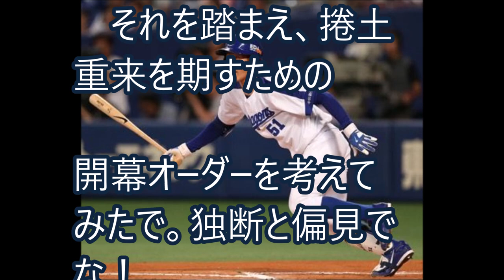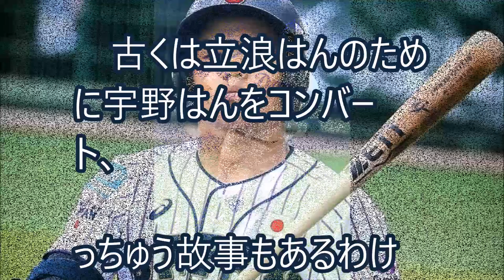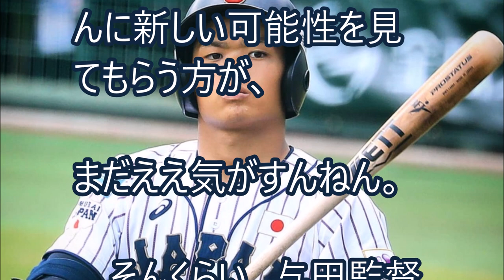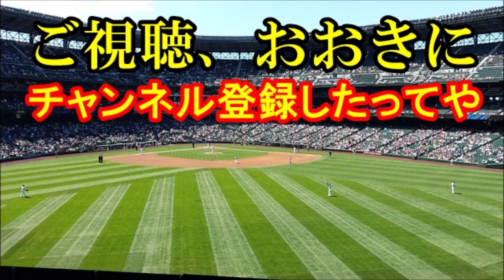中日ドラゴンズ、逆襲のための開幕スタメン予想 根尾をどないすんのかみんなで考えようや【これが野球や！】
こんだけの打線やねんから、今年はいけるで！
中日ドラゴンズの開幕オーダーを予想してみてん。
あのルーキーは、やっぱり使てみたい。

【関連動画】
中日ドラゴンズ根尾昂の合同自主トレを見に行って来た！（その２）【野球チャンネル・KEN】

中日ドラゴンズ根尾昂の合同自主トレを見に行って来た！（その１）【野球チャンネル・KEN】

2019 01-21 ドラゴンズ合同自主トレ 根尾昂 選手 と 滝野要 選手のルーキーコンビのキャッチボールの様子📹！